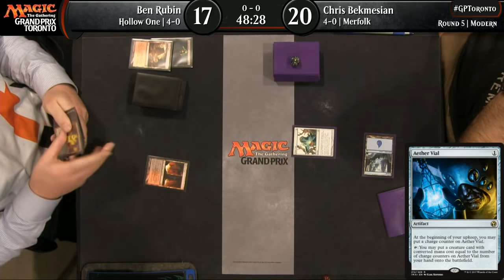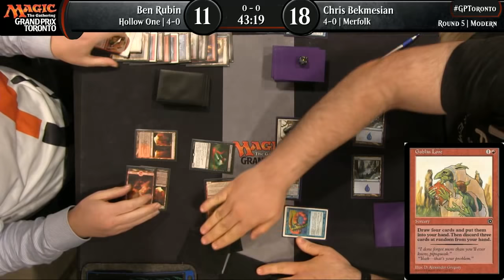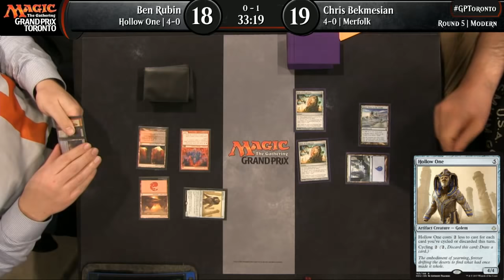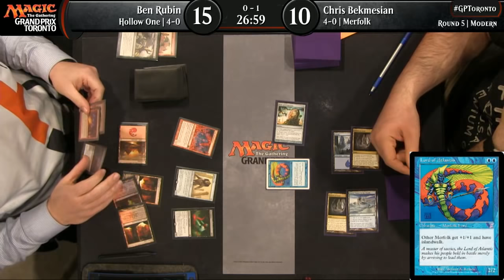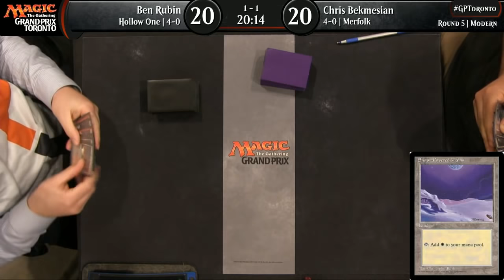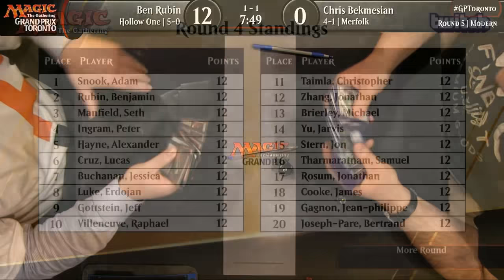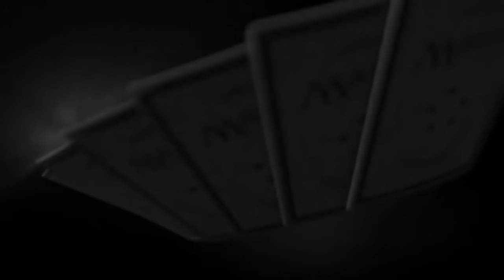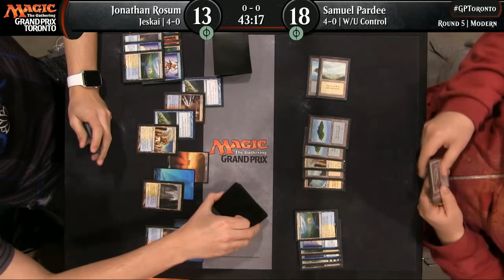Magic the Gathering GP Toronto 2018 Round 5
Modern

13 Rubin, Benjamin US 12 Bekmesian, Chris CA 12
274 Chen, Gregory US 9 Maynard, Pascal CA 9
79 Rosum, Jonathan US 12 Pardee, Samuel US 12
28 Ward, Daniel US 12 Mitchell, James CA 12